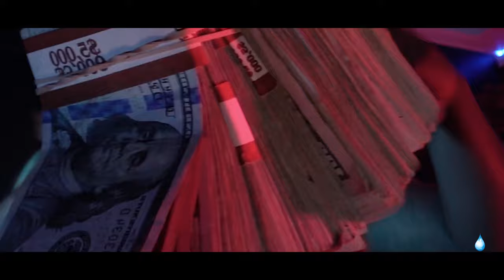Rod West, Tank3DaDon - Racked up Season